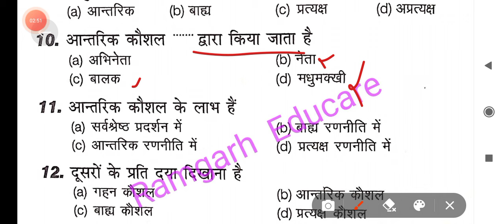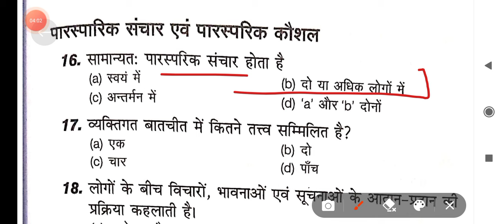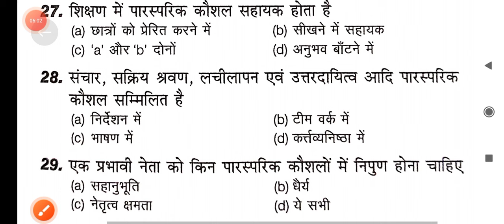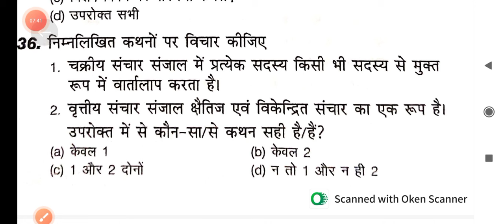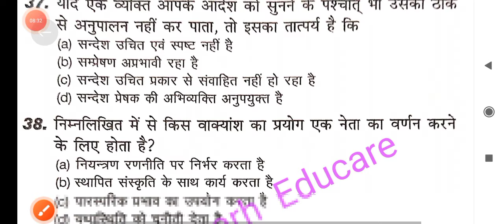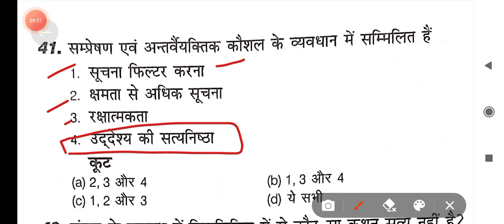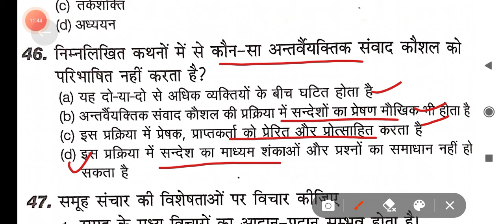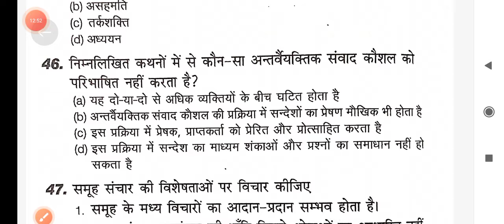संप्रेषण कौशल|MCQ| jharkhand b.Ed/M.Ed entrance 2024 full preparation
संप्रेषण कौशल|MCQ| jharkhand b.Ed/M.Ed entrance 2024 full preparations